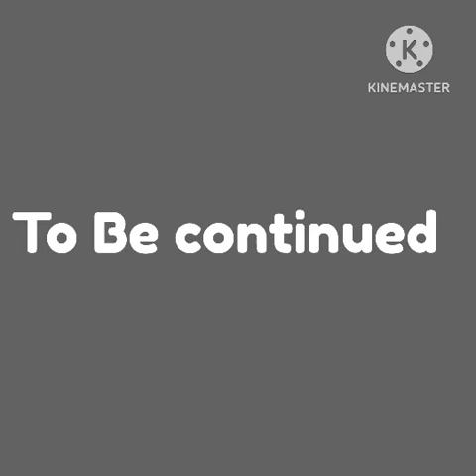Catalan Alphabet Lore A - I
Credit to @MikeSalcedo